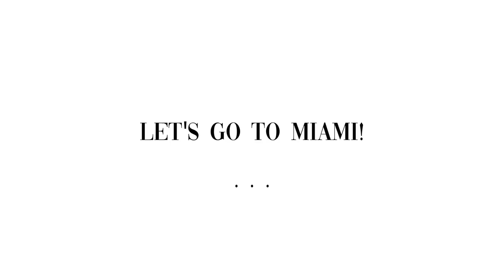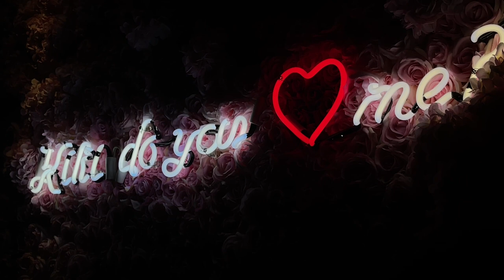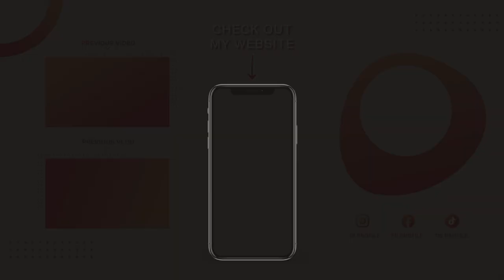MIAMI GIRLS TRIP VLOG: DIOR CAFÉ, E11EVEN NIGHTCLUB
LOCATIONS VISITED:
Leah Alexandra Jewelry at Shangri-La Hotel
Address: 188 University Ave, Toronto, ON M5H 0A3

The Goodtime Hotel
Address: 601 Washington Ave, Miami Beach, FL 33139, United States

Prime Fish
Address: 100 Collins Ave, Miami Beach, FL 33139, United States

Peppermayo Exclusive Soho Chic Shirt Dress - Baby Blue

Nikki Beach Miami
Address: 1 Ocean Dr, Miami Beach, FL 33139, United States

Swan
Address: 90 NE 39th St, Miami, FL 33137, United States

Kiki on the River
Address: 450 NW N River Dr, Miami, FL 33128, United States

E11EVEN
29 NE 11th St, Miami, FL 33132, United States

LIV
Address: 4441 Collins Ave, Miami Beach, FL 33140, United States

DIOR Café Miami
Address: 162 NE 39th St, Miami, FL 33137, United States

SLS South Beach Miami
1701 Collins Ave Miami Beach, Miami, FL 33139, United States

1,500 free Supercharger km or 1,000 free Supercharger miles on a new/used Tesla (must be purchased through the Tesla website)

$50 OFF ENDY MATTRESS WITH CODE:
WEI50

Code: getawei

MY MUST-HAVE AMAZON ITEMS: